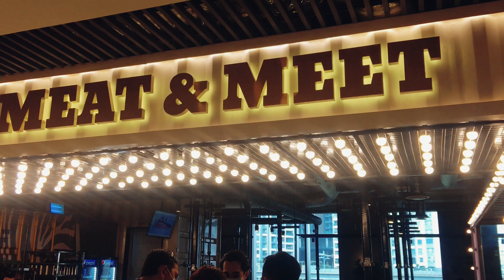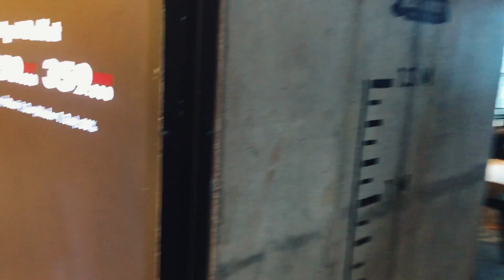HAPPY HEARTS DAY SPECIAL||FAMILY CELEBRATION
Who says hearts day is only for dating couples or lovers? Pangpamilya din ito at para sa lahat na mga nagmamahal, minamahal, at nagpaubaya. Halina at samahan niyo po kami sa aming munting celebration. To God be the Glory who is the source of a real and undying LOVE. God bless you all.